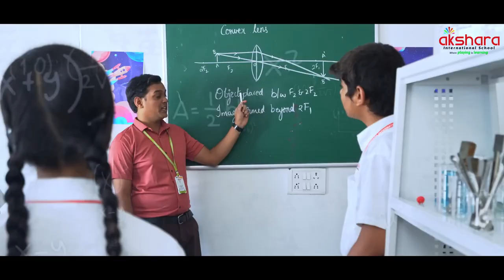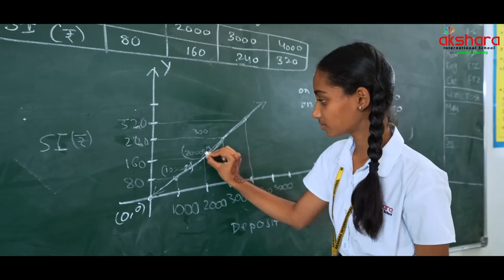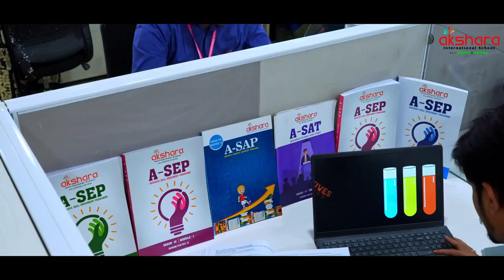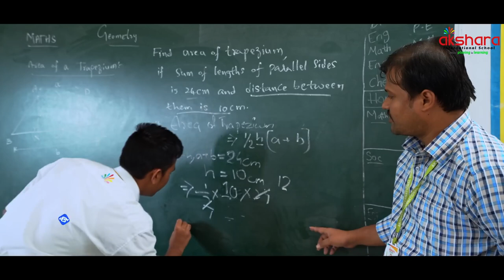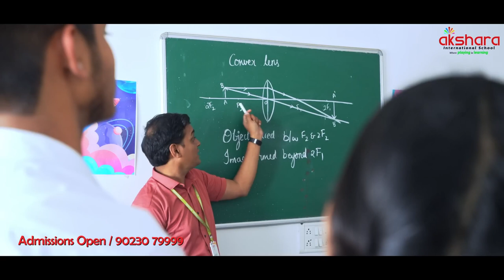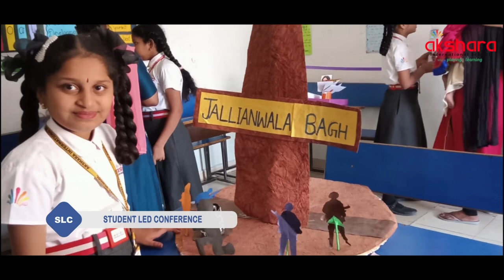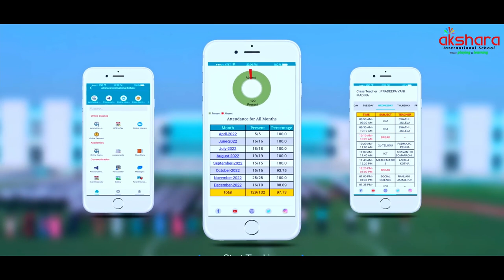Akshara International School Hyderabad Corporate A.V Film